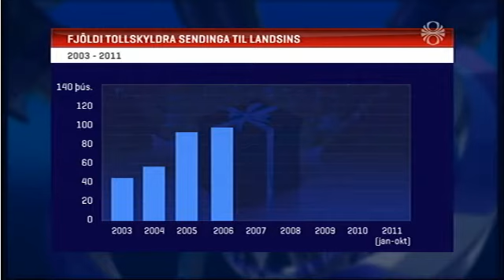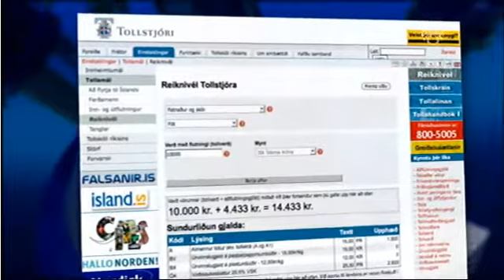Verslað á netinu til að forðast íslenska okrið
Íslenska okrið er til staðar fyrir og eftir hrun. Þetta er sennilega að gerast vegna þess að verðtryggingin og vaxtaokrið fer beint út í verðlag.